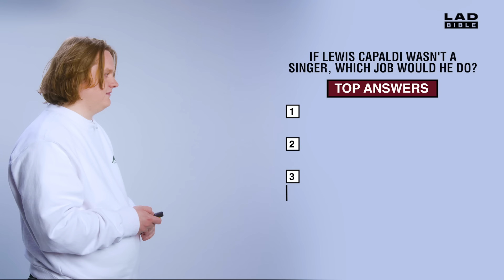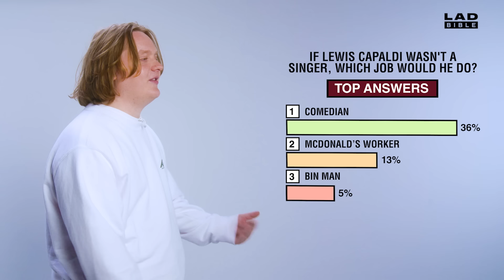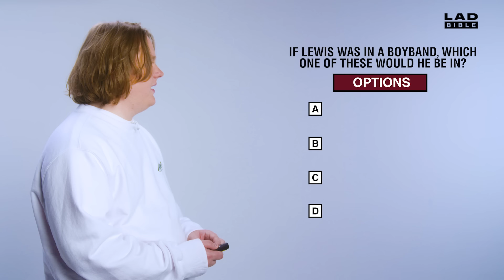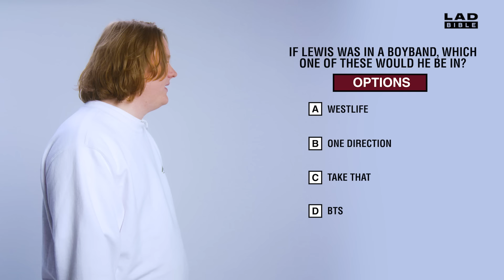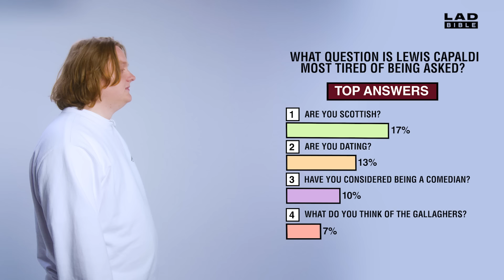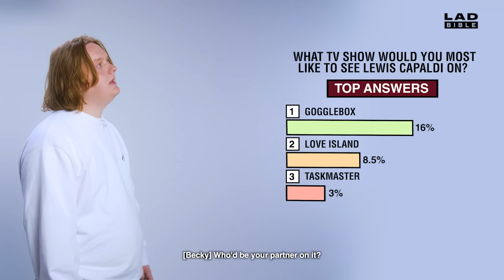Lewis Capaldi On One Direction, Gogglebox And His Dating Life | Ask The Audience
We gave our audience a survey to find out what they REALLY thought about Lewis Capaldi  - and then tested him on the results.

We got some hard scientific statistics around the big questions, including:

If Lewis wasn't an actor, which other job do you think he would do?
If Lewis was in a boyband, which would he be in?
What is Lewis' favourite swear word?

Lewis' single 'Forget Me' is out now. Pre-order his new album '‘Broken By Desire To Be Heavenly Sent’, out May 19th,